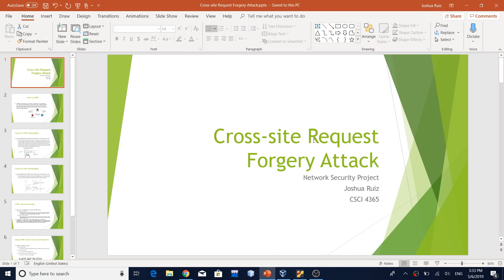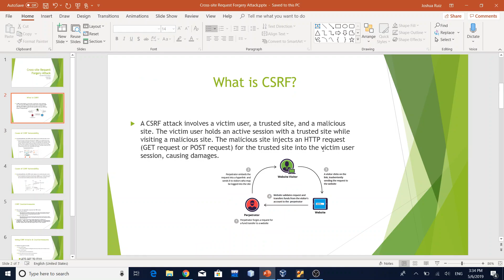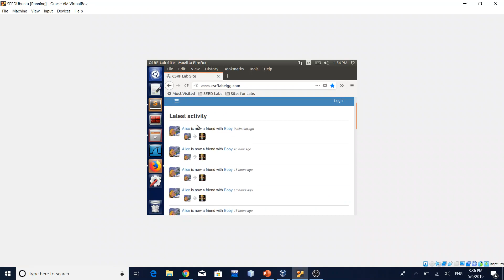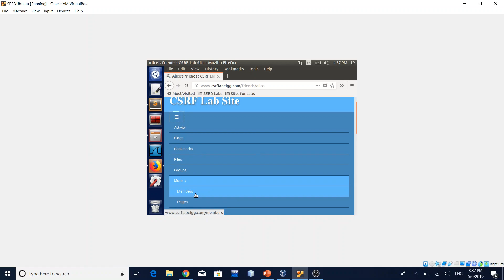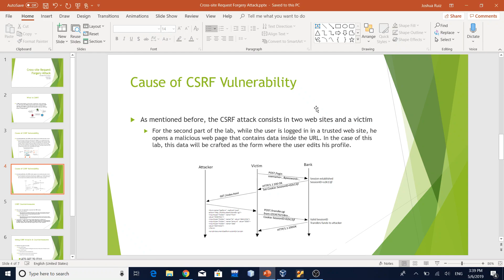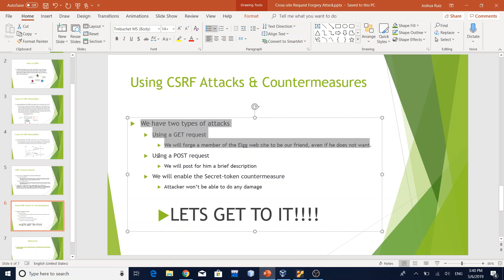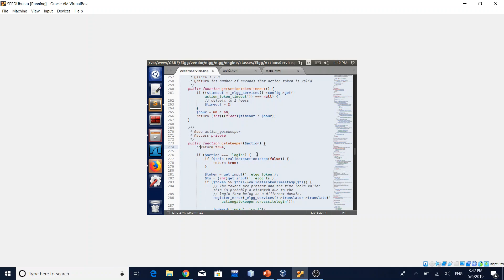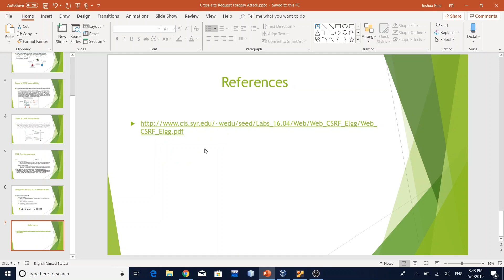Cross-Site Request Forgery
SEEDLabs

Raul Muniz
CSCI 4365